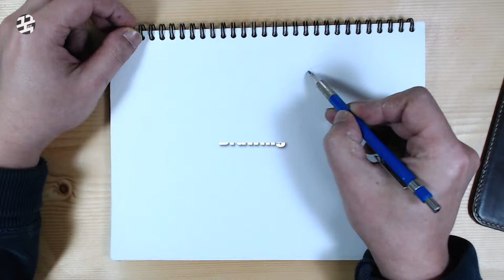Sketch24 드로잉 스케치 스테들러 홀더펜 B 손그림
안녕하세요 꾹공방 입니다~

Sketch24 드로잉 스케치 손그림
스테들러 홀더펜 B
누드 드로잉

KOOKworkshop